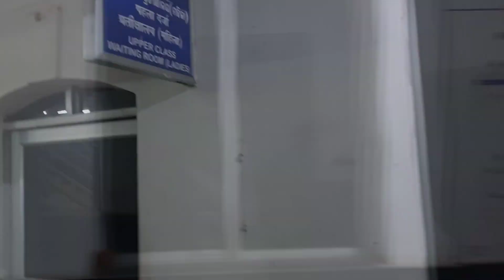गए थे Cuttack, checkup के लिए | डॉक्टर साहब ने चौंका दिया 😲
We went to Cuttuck for checkup, but the experience was quite shocking because we had never expected this. This video shows our overall experience.